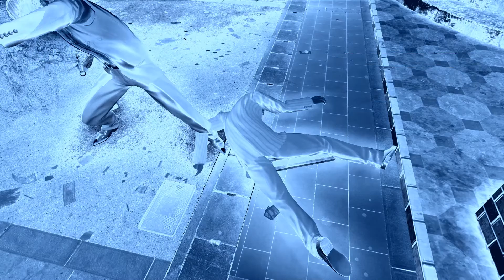MR. SHAKEDOWN TAKEDOWN - Yakuza Zero #21 - MangoMaraudr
BOOM BABY, THAT'S HOW WE DO IT!

SEGA’s legendary Japanese series finally comes to PC. Fight like hell through Tokyo and Osaka as junior yakuza Kiryu and Majima. Take a front row seat to 1980s life in Japan in an experience unlike anything else in video gaming, with uncapped framerates and 4K resolutions. A legend is born.